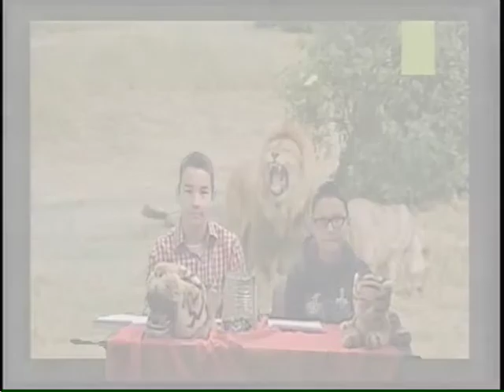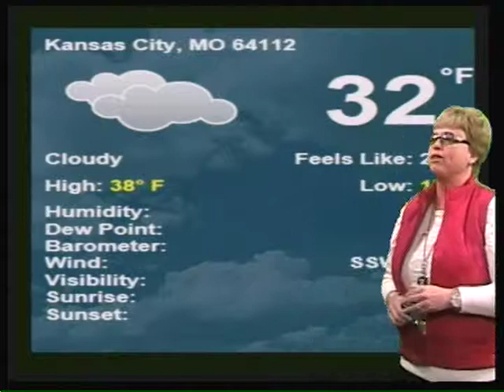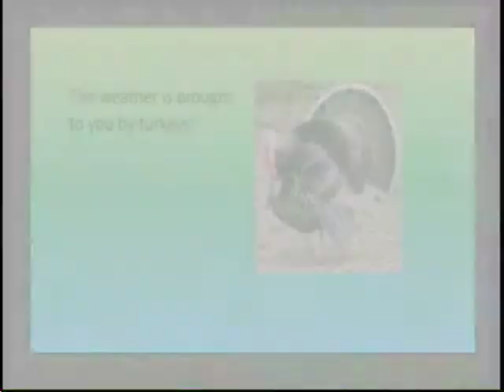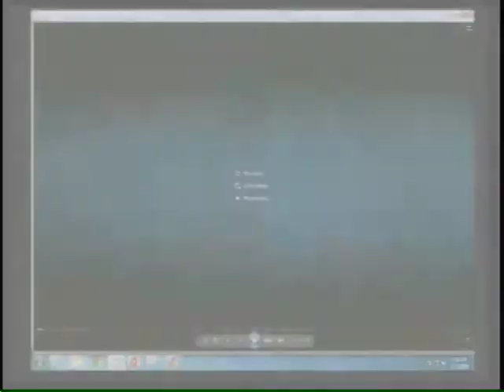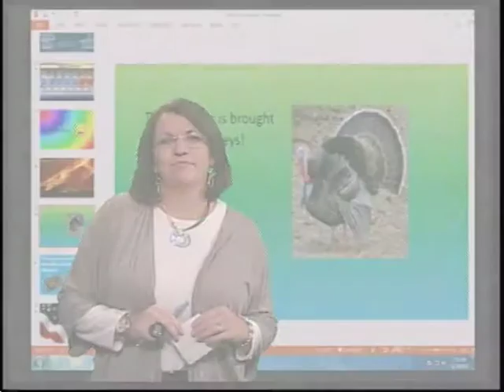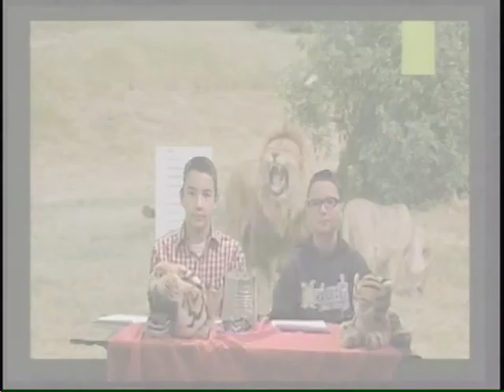Plaza Middle School Broadcast November 25, 2013